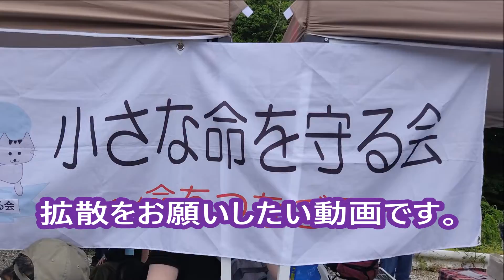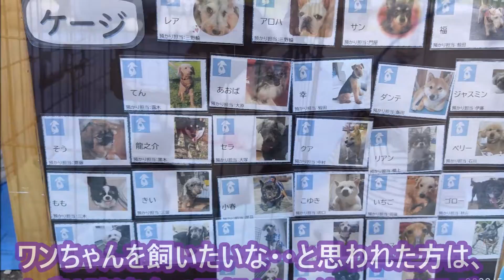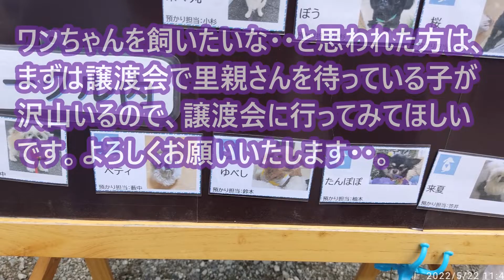里親さん決定✨狆とシーズーのMIXのももちゃん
里親さんが決まったようです！ももちゃんおめでとう🎉